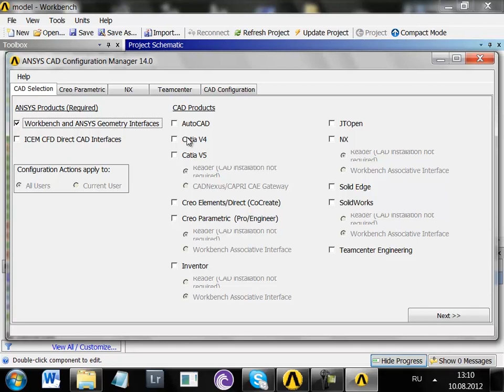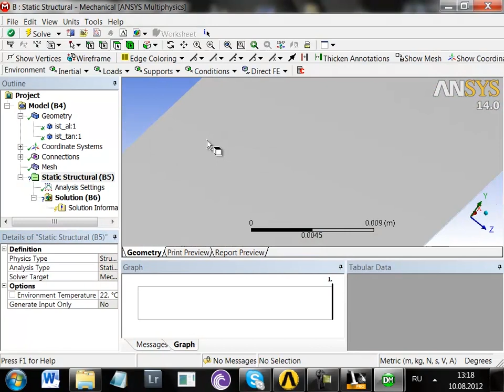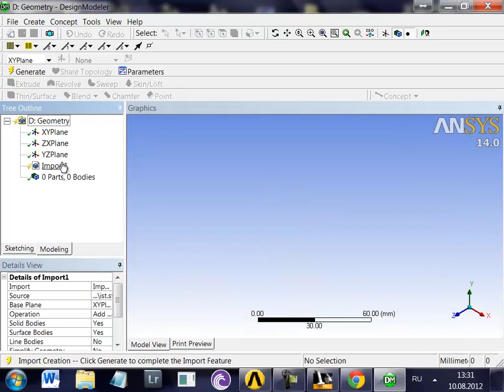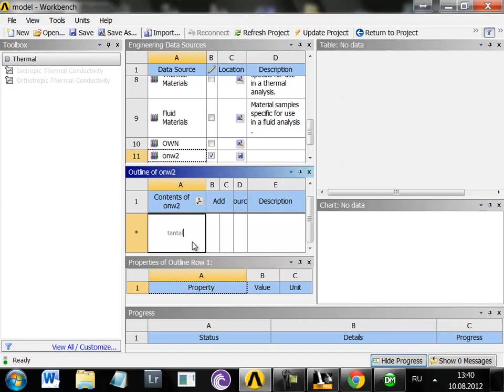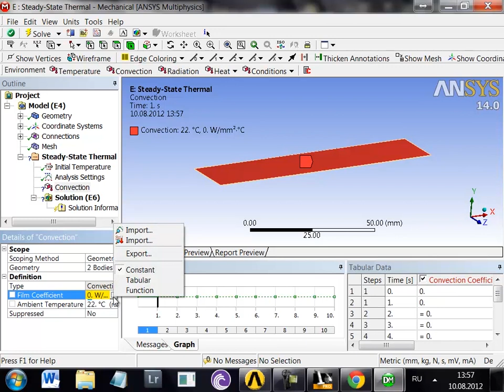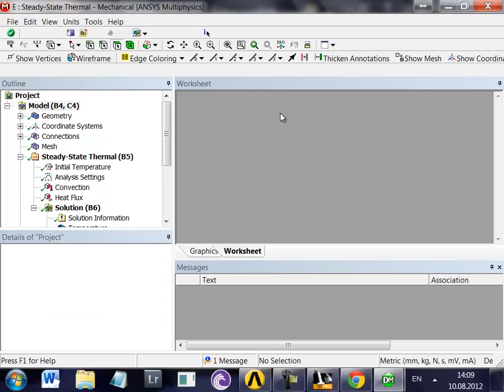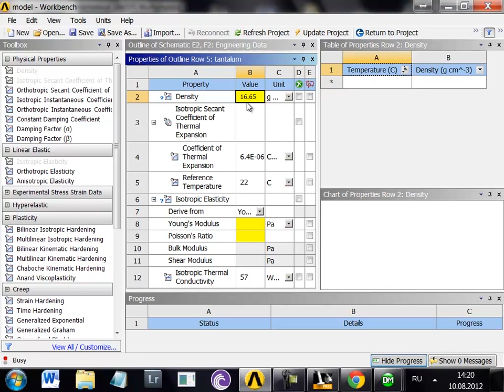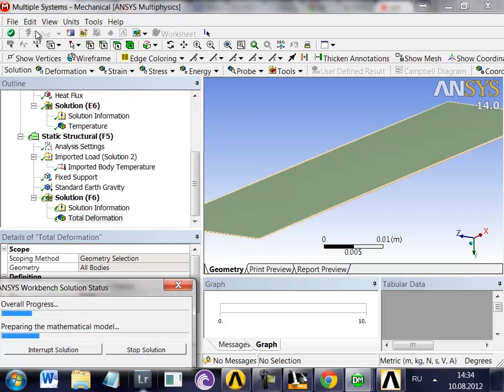Использование ANSYS. Лекция Романа Хазеева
В рамках воршопа "Nature-responsive"

Роман Хазеев рассказывает о способах расчета деформации в программном комплексе ANSYS.